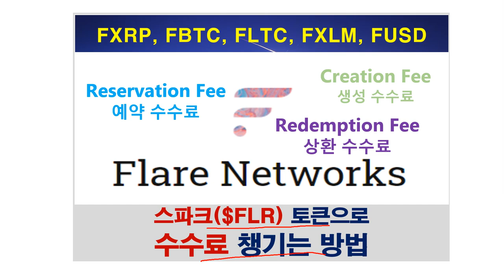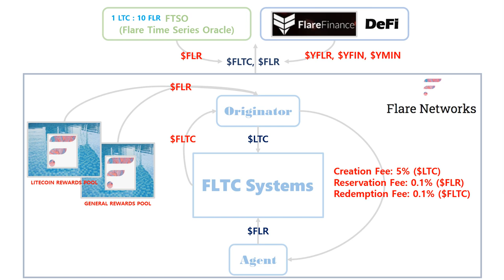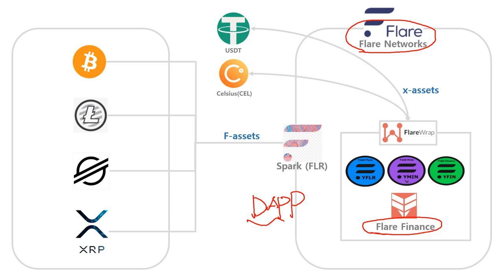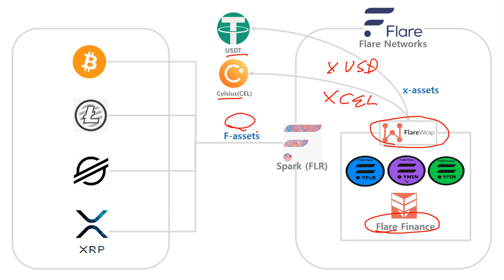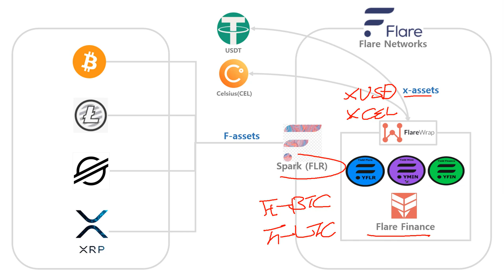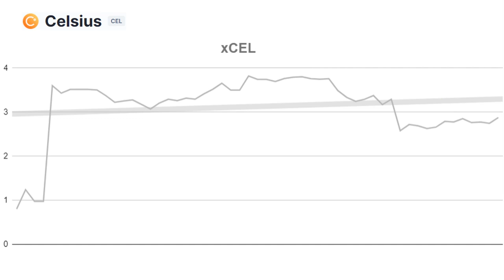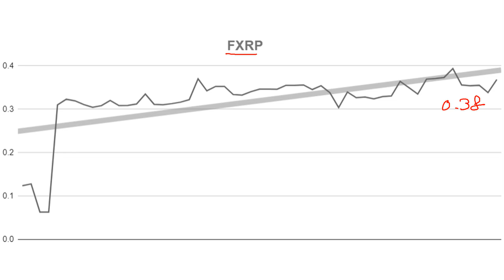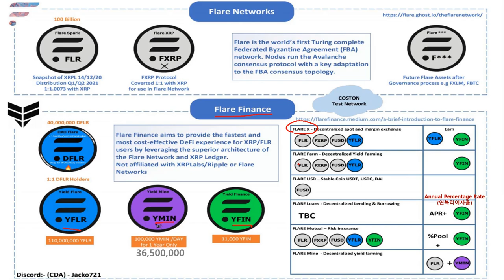Flare Network vs Flare Finance 차이점 및 가격 예측($xCEL, $YFLR, $YFIN, $FXRP)